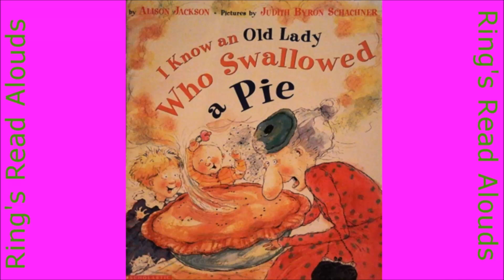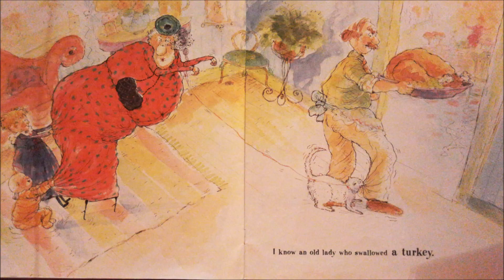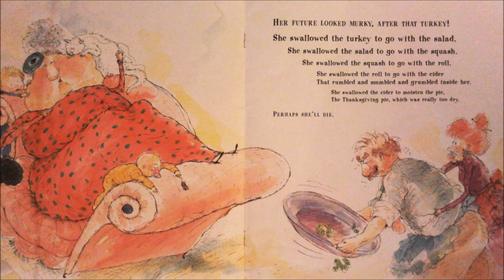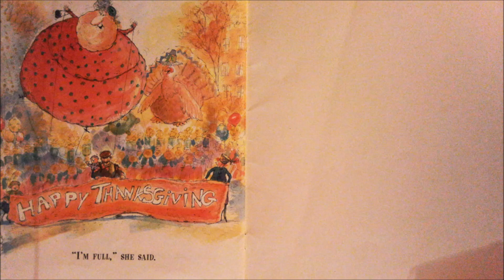I Know an Old Lady Who Swallowed a Pie by Allison Jackson - Read Aloud Books for Kindergarten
I Know an Old Lady Who Swallowed a Pie is about an Old Lady who swallowed different items at a Thanksgiving feast. The Old Lady Who Swallowed series is very popular with kids and Kindergarten classrooms.

My name is Beth Ring and I am a Kindergarten teacher who loves to read to the class. This channel is a way to share that love of reading with all of you. I hope you enjoy the read aloud books on the channel and feel free to suggest other books that you would like to see added. Be sure to check back often as more read aloud books will be added covering different themes including seasons and holidays.